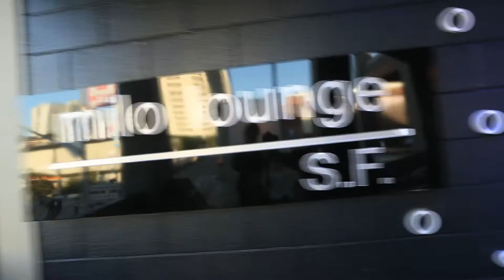Bartender Flare - Lewis Chan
Lewis Chan